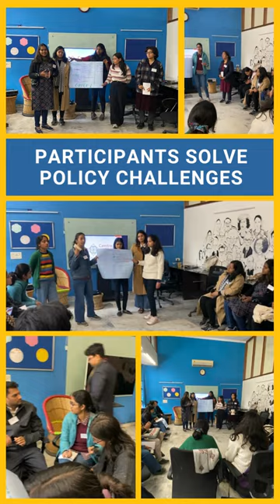iPolicy Recap | 21-22 January 2023 | Delhi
The Centre for Civil Society hosted its first in-person iPolicy since the pandemic on the 21st and 22nd of January 2023. We were delighted to see such enthusiastic participation & had a fulfilling two days of learning and fun.

We would like to extend our gratitude to our speakers:
Dr Parth Shah, Co-Founder Indian School of Public Policy,
Dr Shagata Mukherjee, Lead, Behavioural Insights Unit, NITI Aayog,
Kumar Anand, Economist, and
Sourya, Policy Training, CCS.

and to the amazing cohort!